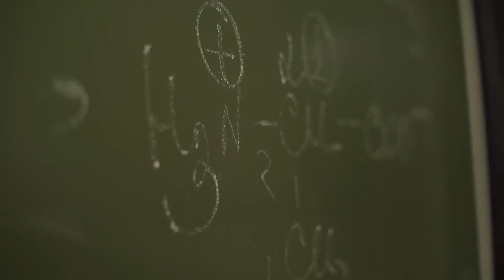Как Томский политех начал готовить узкопрофильных инженеров-химиков, которых не надо доучивать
Инженер, и особенно инженер с компетенциями химика – это человек, который найдет работу очень быстро: промышленность в России бурно развивается, а без химии невозможно ни добыть и переработать нефть, ни произвести лекарства, ни создать новые материалы. Выпускник новой магистратуры «Химическая инженерия» Томского политеха найдет работу даже до того, как он об этом задумается - потому что выйдет из университета профильным специалистом, которого не надо доучивать. А профиль он выберет более чем из 25 треков: инженер-исследователь, инженер цифрового проектирования, технолог, аналитик, системный инженер и т.д. Как добиться полной (и реальной!) индивидуализации обучения - в спецпроекте tomsk.ru и ТПУ «Эра инженера». Бонусом расскажем, как увеличить мощность НПЗ без капитальных затрат в три раза.